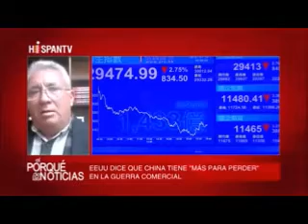TRUMP CONTRA CHINA Y EL MUNDO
La tensión entre EE.UU. y China se recrudece con nuevas medidas anunciadas por la Administración de Trump. Serían la réplica a las tarifas con las que Pekín respondió a otras impuestas por Washington. En este video entrevista la Opinión  de Carlos Rafael Dieguez desde Miami, EEUU